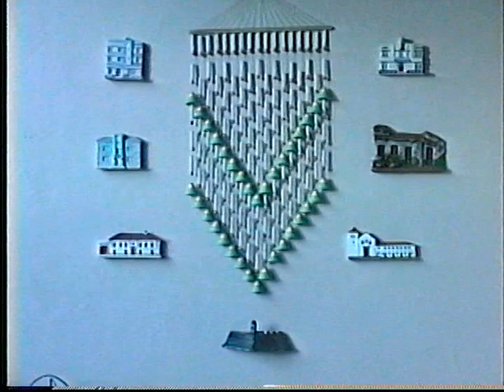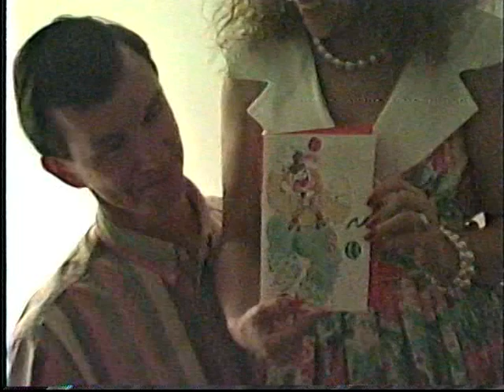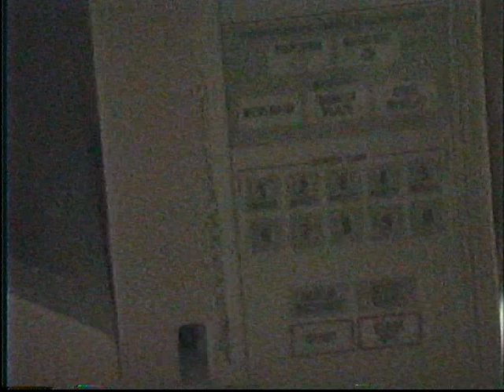chencha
Cumpleanos de Liz y Nancy en Miami con Raul Dolly Pitus y Moneco